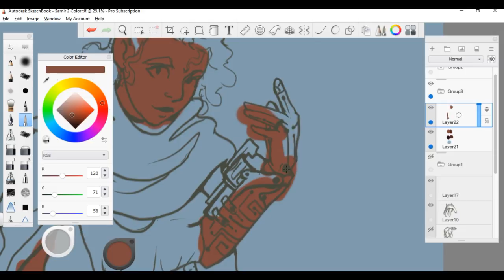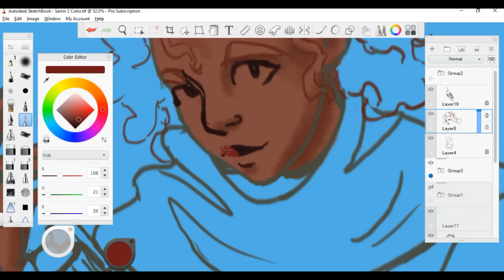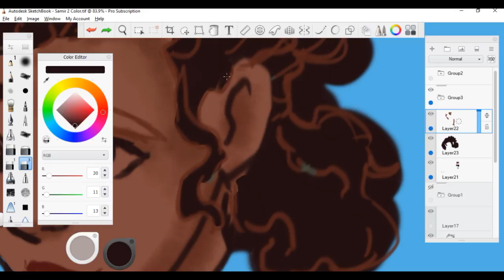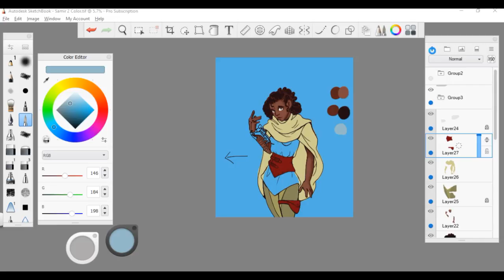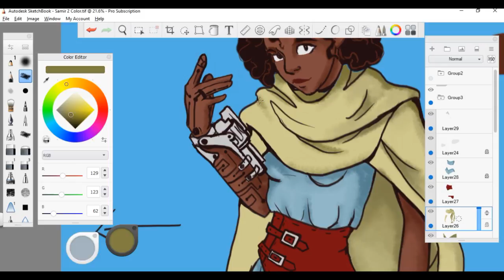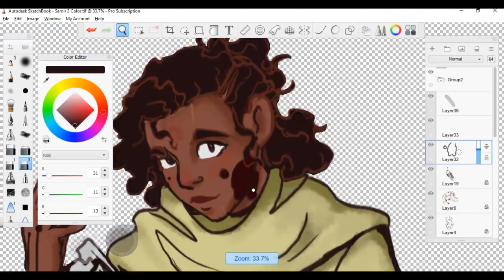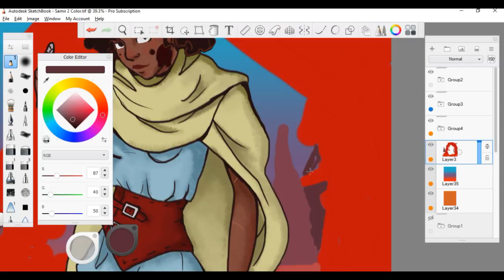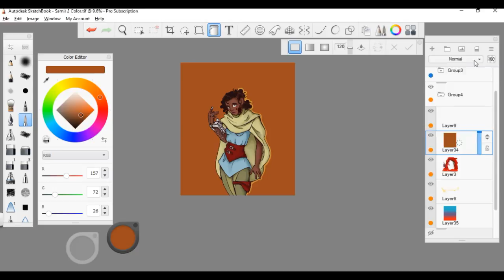Gunslinger Part 2 Color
Please enjoy the free music that came with my video editor. :)

This is my main character, Samir, from my web comic that I'm developing called Tonic.